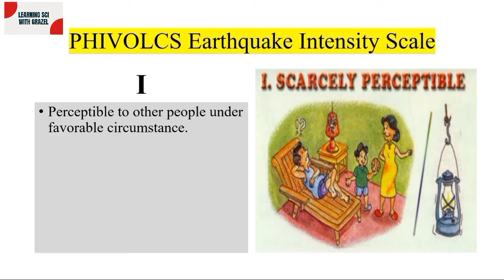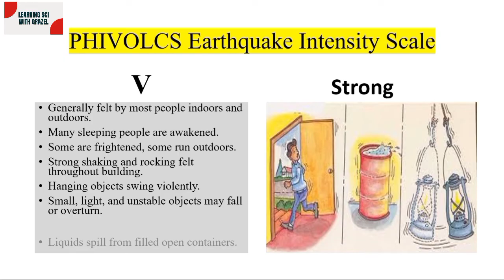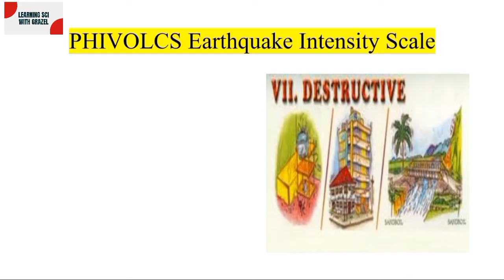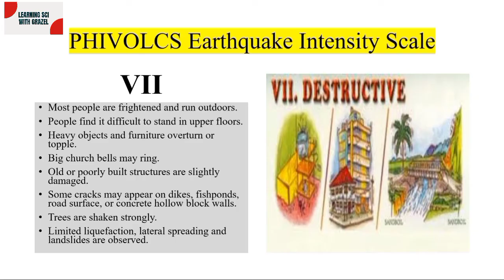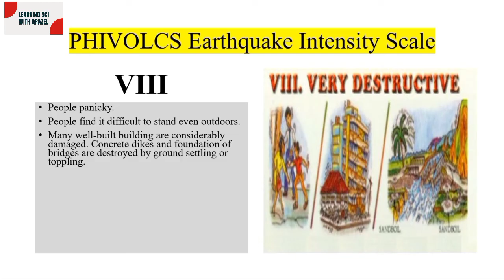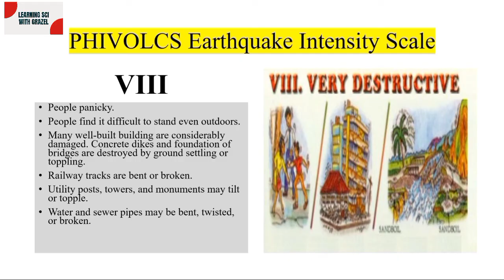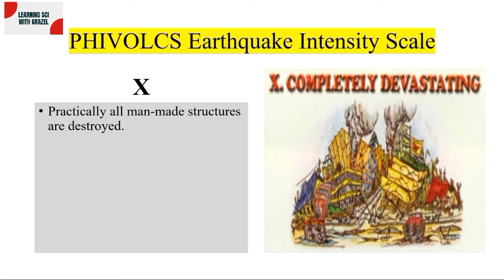PHIVOLCS Earthquake Intensity Scales